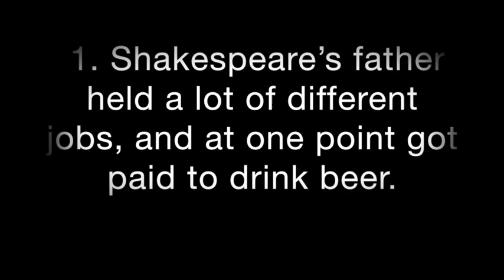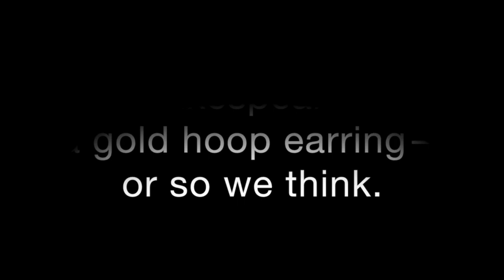9 THINGS YOU DID N0T KNOW ABOUT WILLIAM SHAKESPEARE!!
Despite Your Circumstances I Believe to never give up. Life is like a book, there are bad chapters but make your life one to look back on and a story to tell, make it be a wild adventure because nothing is ever easy. Just live day to day. I have a awesome family and i am one of 10 children BigFamily. Ive gone through some rough times and youtube has helped me overcome them. Youtube is my distraction from the world we live in. Follow me and all My fellow Friends and Family With our Crazy adventures… I Love the Group of Friends i have made from this channel and i hope for it to continue growing!

1. FACEBOOK—  Parker Davis
2. SNAPCHAT— Lucieedavis
3. TWITTER— parkervdavis
4. MUSICALLY— parkervdavis
5. INSTAGRAM— parkervdavis

CHECK IT OUT ON MY CHANNEL

NO ANIMALS OR HUMANS WERE HARMED IN THIS VIDEO OR IN ANY OF CHANNEL CONTENT…